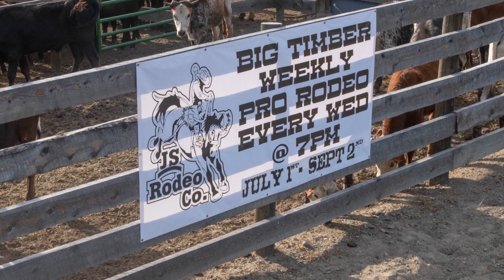23. Big Timber Sweet Grass Fest & Rodeo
The final chapter of our 5 month journey out West. As a boy growing up in the 60's and 70's I never missed a rodeo competition on Wide World Of Sports. Always said someday I would go out west to see one. Well, it only took 61 years but I finally saw one and it did not disappoint.